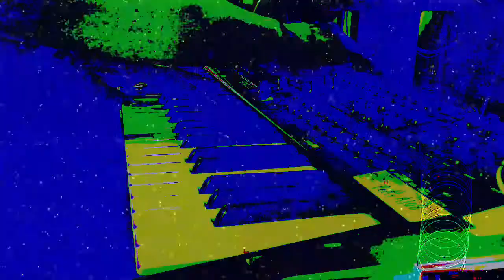Forms of sound made real from beyond all voids of nothingness - Structure without structure manifest